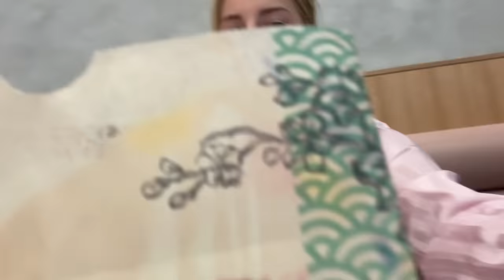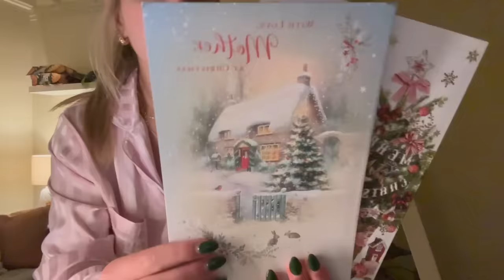CHRISTMAS VLOG!!! (Christmas Eve, present haul, late night shopping)